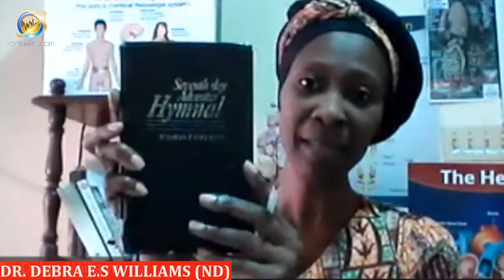POOR BLOOD CIRCULATION with Dr. Debra E.S. Williams -12 20 2021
- Your Word of Encouragement, Your Health Tip and a Prayer with Dr. Debs (December 20th, 2021) Scripture focus : Matthew 5:1-16 'I HEARD THE VOICE OF JESUS' - Health tip : POOR BLOOD CIRCULATION, causes and natural remedies -Our - Tel: or